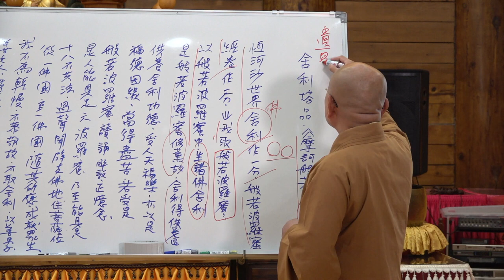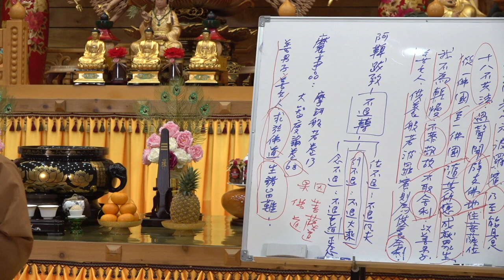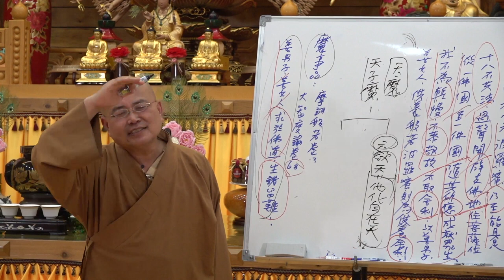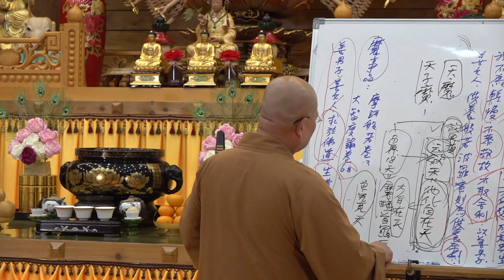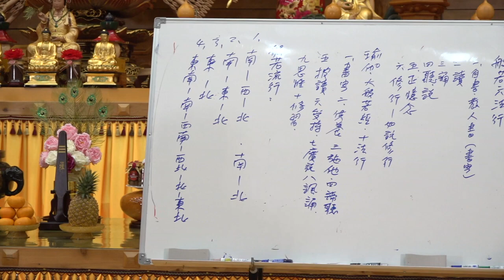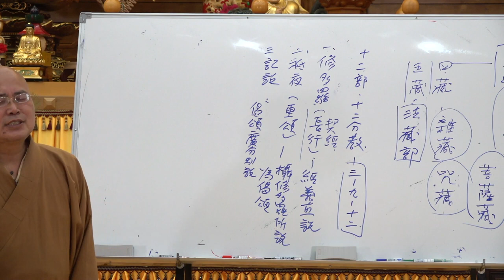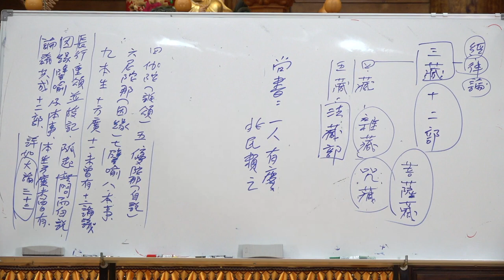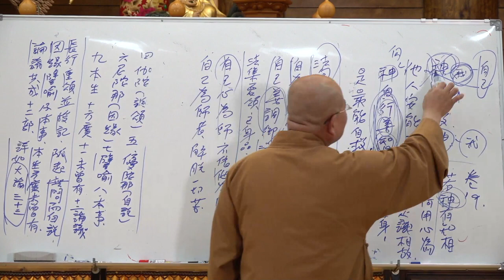大智度論第039集&第040集